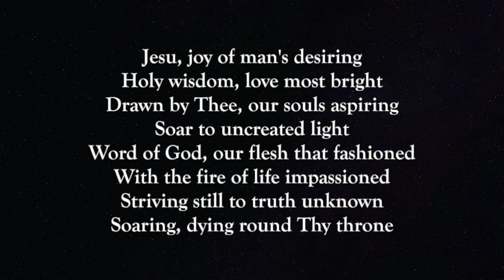Offertory: Jesu Joy of Man's Desiring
This video is about Offertory: Jesu Joy of Man's Desiring